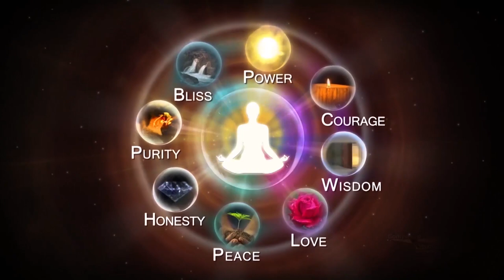23 9 20 காலை முரளி Murali